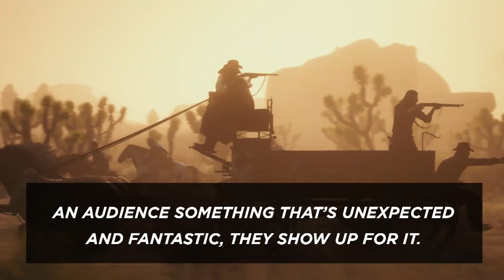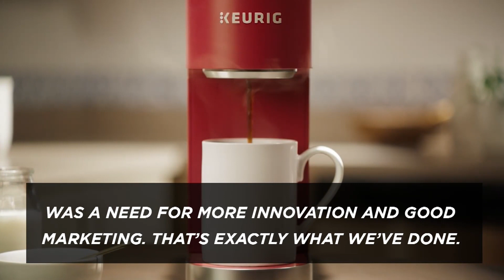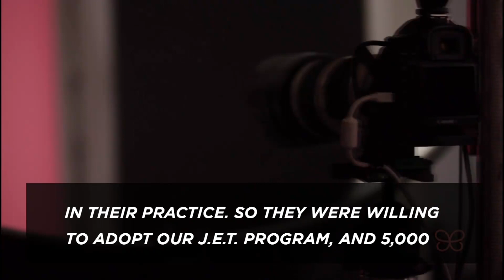Cramer's Exec Cut: Challenging conventional wisdom to succeed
Jim Cramer examines how Take-Two Interactive, Novocure and Waste Management are breaking the mold in their respective industries.